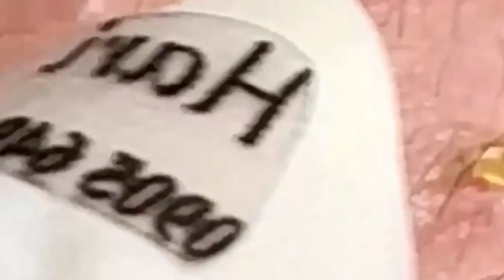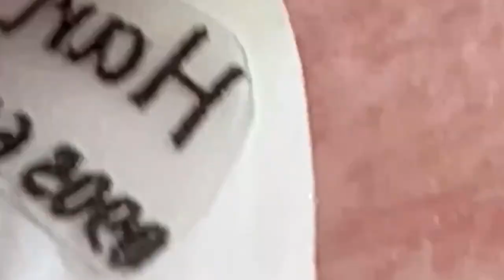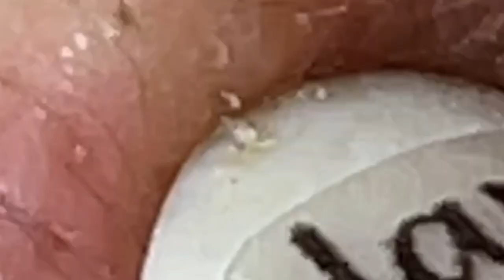الوقت المناسب مع فيديوهات الغاز الطبيعي المسال SDS 1951